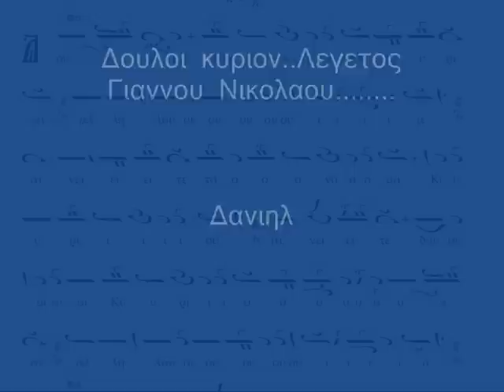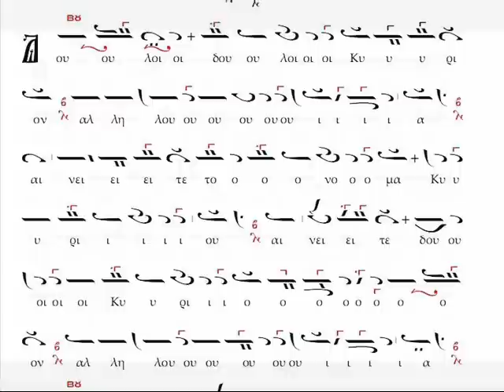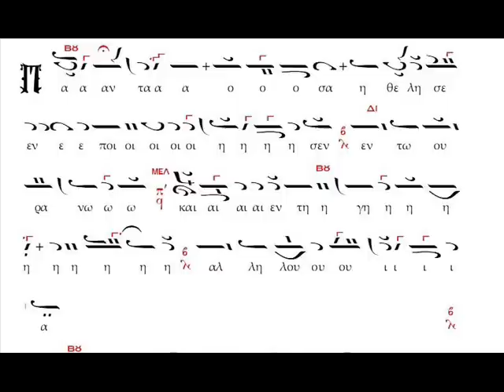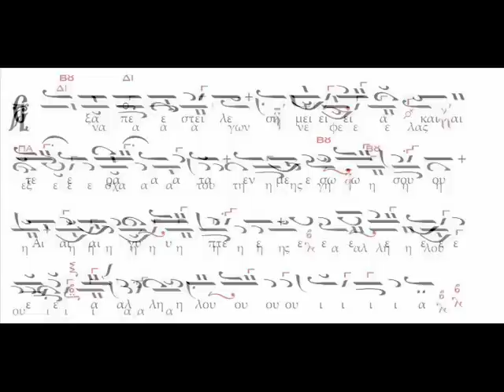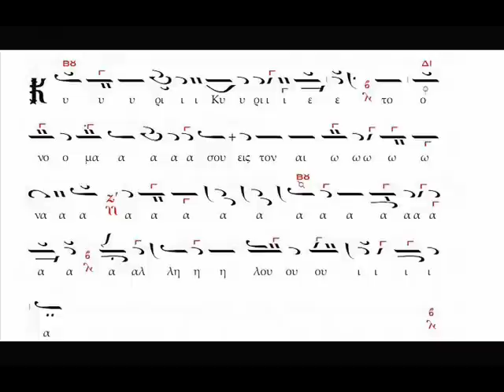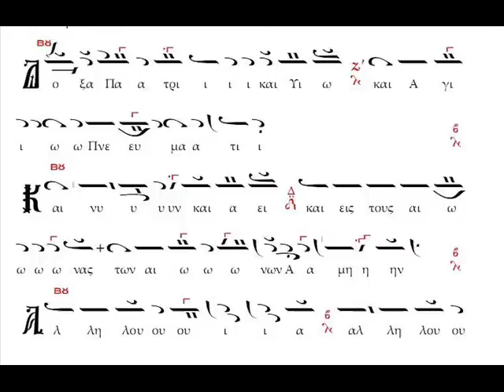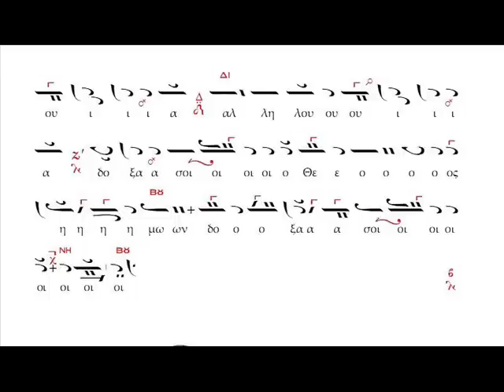Δουλοι κυριον..Λεγετος Γιαννου Νικολαου.